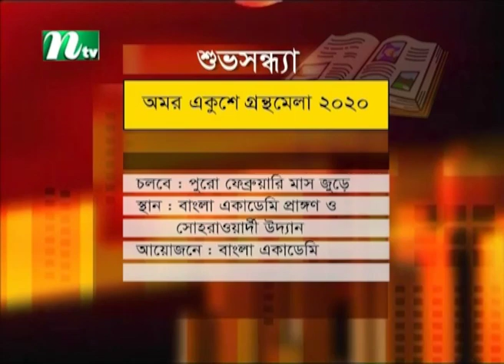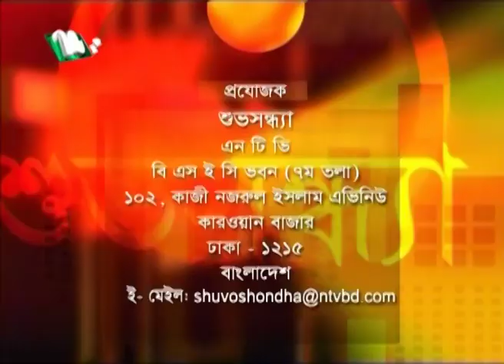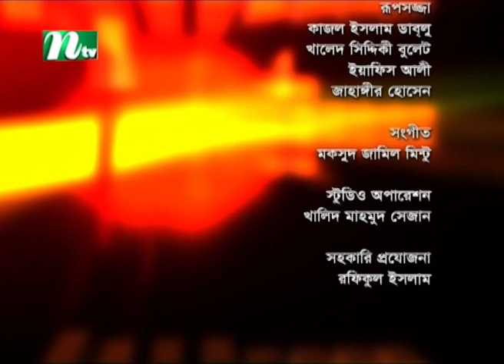Shuvo Shondha | Nasrin Jahan | Nuzhat Sowm | EP 5359 | Talk Show